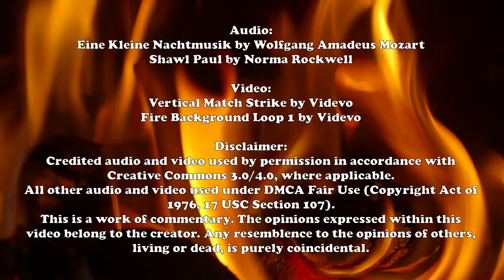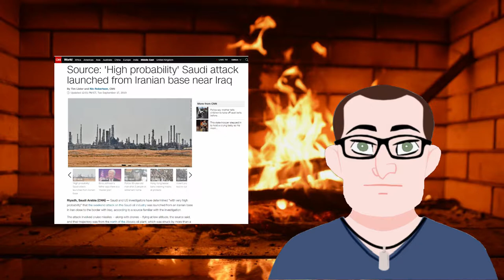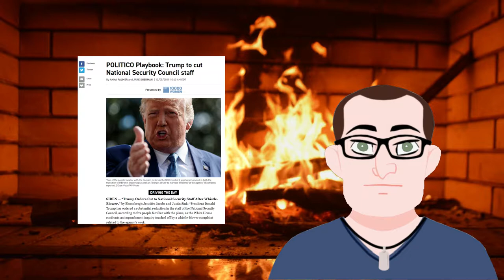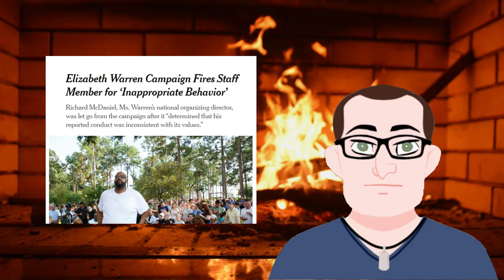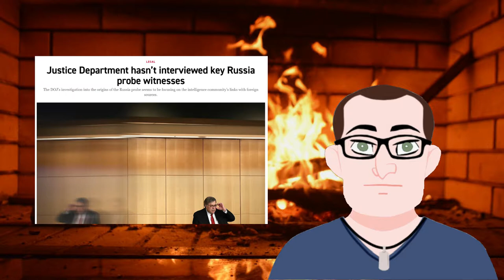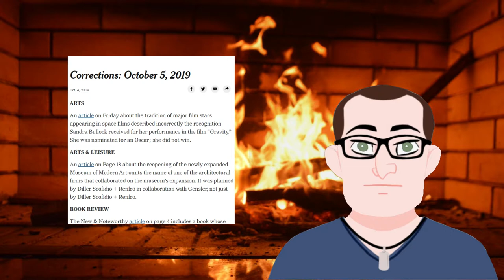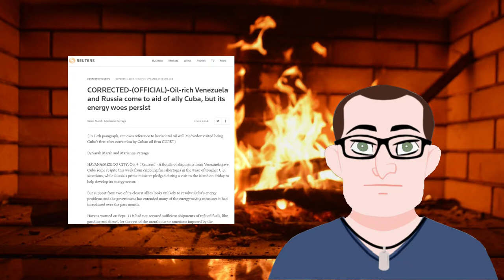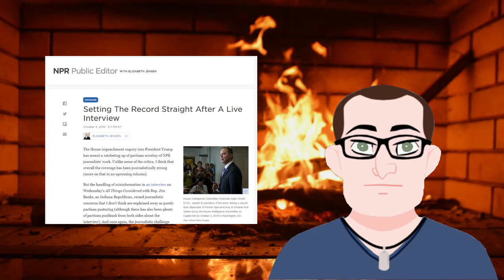Anonymous Sources: A Roasted Opinion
Just how many anonymous sources "familiar with the situation" are we expected to believe before we demand that those sources be named for once?